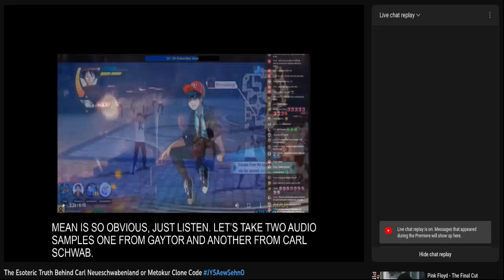eso walkers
gym take all your over grown children away some where... and build them a home, a little place of their own, the metokur memorial home for incurable skinwalkers and thieves